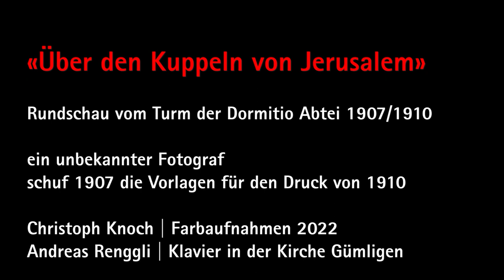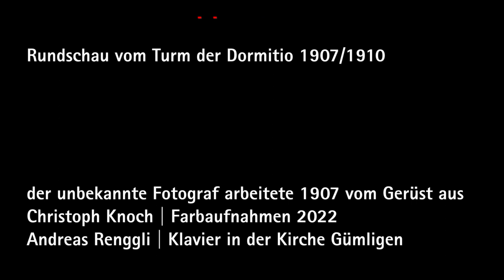Rundschau vom Turm der Dormitio-Abtei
«Über den Kuppeln von Jerusalem»
Rundschau vom Turm der Dormitio 1907/1910
der unbekannte Fotograf arbeitete 1907 vom Gerüst aus
Christoph Knoch | Farbaufnahmen 2022
Andreas Renggli | Klavier in der Kirche Gümligen

Das Buch von Jakob Eisler und Christoph Knoch ist 2023 erschienen zu125 Jahre Erlöserkirche (31. Oktober 2023).